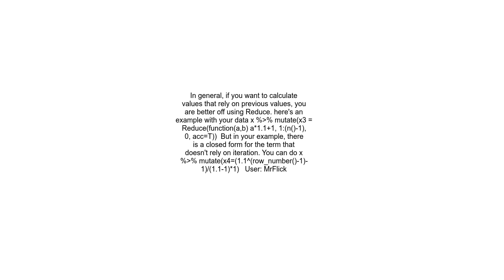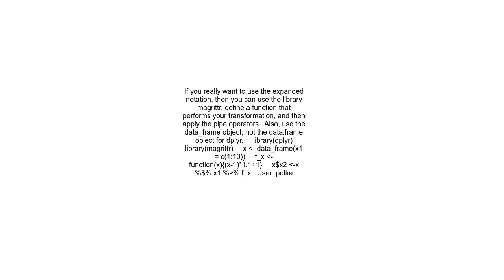dplyr Iterative calculation